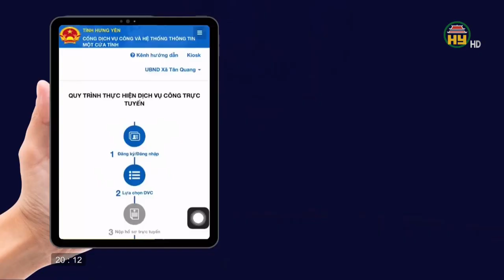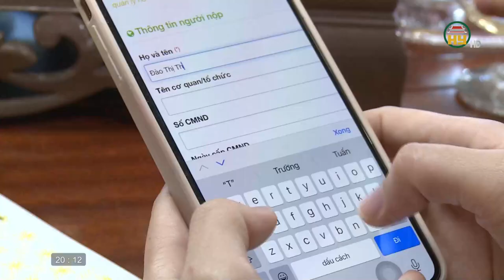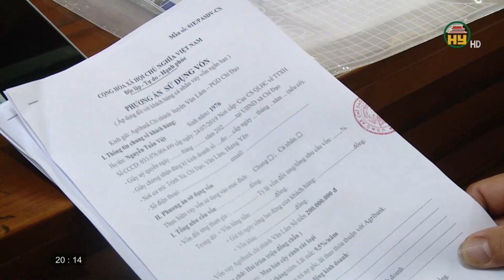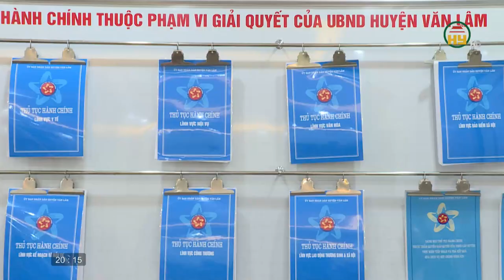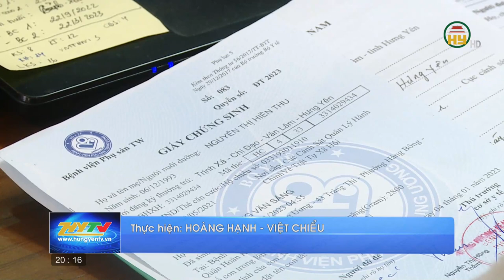Văn Lâm dẫn đầu chỉ số cải cách hành chính cấp huyện, cấp xã